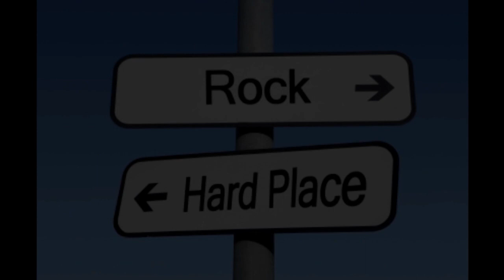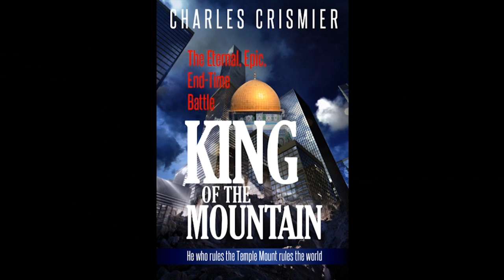Game On for The Temple Mount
From ages past to the present, men, like boys before them, have sought to become "king of the mountain," "lord of the hill."  And it is in this simple metaphor that the ultimate meaning and direction of history and prophecy is made manifest, revealing the mystery of the world's rapidly approaching and greatest battle for KING of the Mountain.